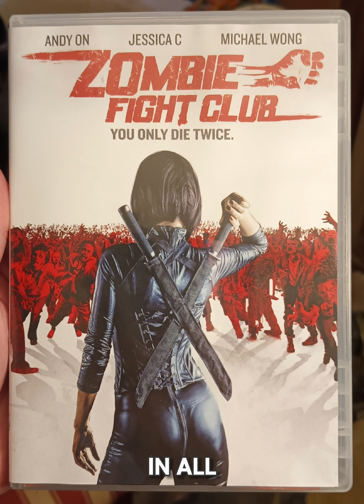Zombie Fight Club Movie Review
Recommend